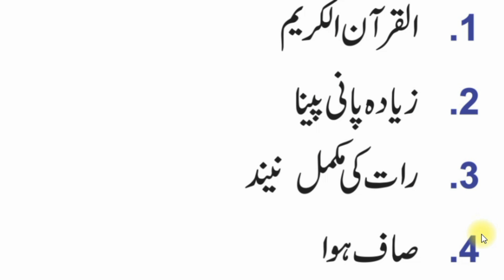Dunya Ke Sub Say Barre Doctor | سب سے بڑے ڈاکٹر